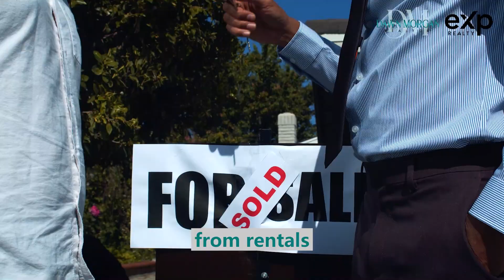From Delta to Edmonton: A Mom's Journey Part 2 | Living in Edmonton Interviews Christina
In the much-anticipated Part 2 of our interview series with Christina, join us in a heartfelt interview, with an amazing mom who shares her inspiring journey of moving from Delta, BC, to Edmonton, AB. From the Lower Mainland to the heart of Alberta, Christina's story is filled with insights, challenges, and the triumphs of embracing a new chapter in Edmonton. Discover why this city became her chosen home and the unique experiences that have made it an incredible adventure for her and her family. If you're considering a move or simply intrigued by stories of relocation, this interview is a must-watch!

Thinking about Making the Move to Edmonton or the surrounding area?
Be sure to reach out to see how I can help you!

Dawn Morgan
REALTOR®️ | eXp Realty
Serving Edmonton and Surrounding Areas